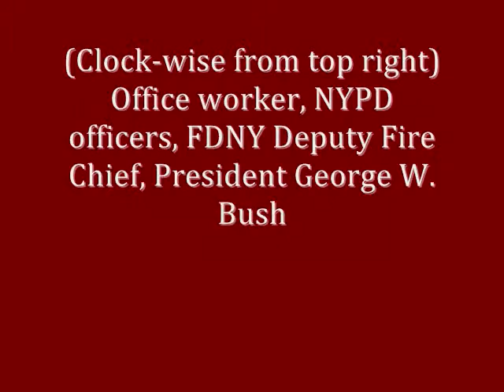My Drawings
A collection of some of my drawings over the past few years. Not all are included. I'll update it eventually - when I have several more to add. Feedback on the drawings is appreciated! 9/23/11